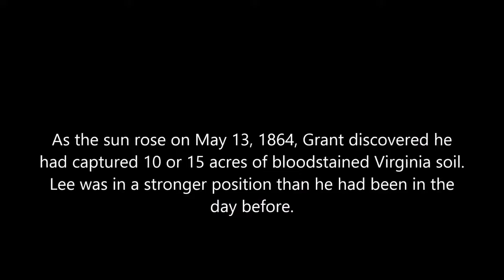Part 1 Bloody Angle, 150th Anniversary, Battle of Spotsylvania Court House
National Park Service tour May 12, 2014, exactly 150 years to the date and time of the Union assault on the Confederate Mule Shoe salient, at the Battle of .

Timeline of historical battles in Total War from 1457 BCE - May 1865 . National Park Service tour May 12, 2014, exactly 150 years to the date and time of the .